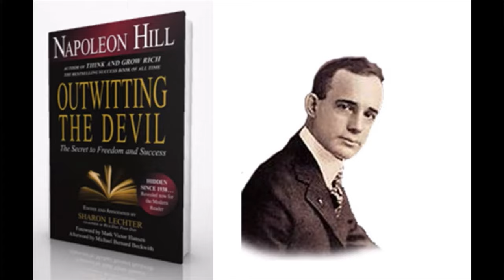Semen Retention Is 100% NECESSARY if you want to be Successful (Not Placebo)